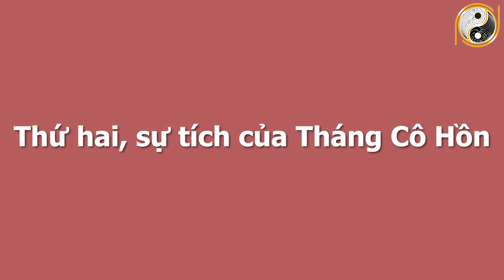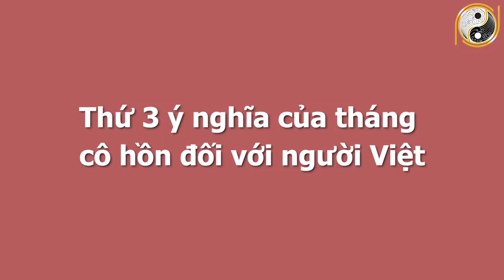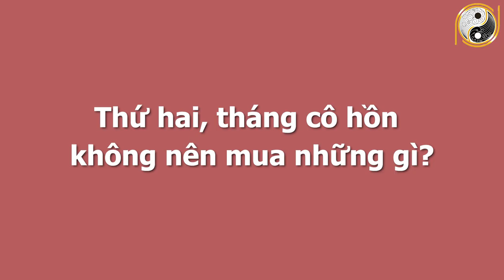SỰ THẬT RÙNG RỢN Về Tháng Cô Hồn [ Tháng 7 Âm Lịch ] YẾU TIM KHÔNG NÊN XEM Kẻo Sốc Đến Ngất Xỉu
01. Linh phù giải hạn
02. Hồ lô hóa giải Ngũ Hoàng
03. Mai Hoa Phú Quý
04. Gương bát quái tinh cầu
05. Kim bài thái tuế 2023
06. Vòng tam hợp Dần Ngọ Tuất
07. Vòng tam hợp Thân Tý Thìn
08. Vòng tam hợp Hợi Mão Mùi
09. Vòng Tam Hợp Tỵ Dậu Sửu
10. Bát bảo tâm kinh
11. Minh Quang pháp bảo cầu
12. Minh Quang pháp bảo lục giác
13. Tỳ Hưu Lộc Tài (Đồng)
14. Tỳ Hưu Khai Vận ( Bạch Ngọc)
15. Bách Niên Tụ Tài ( tụ tài lộc)
16. Song long ngọc ấn ( ấn thăng quan)
17. Kim bài ngũ Lộ Thần Tài
18. Hồ lô bình an ( treo xe)
19. Móc khóa văn xương
20. Ống bút văn xương gỗ đào
21. Bút văn xương gỗ đào
22. Bút văn xương gỗ đào nhỏ
23. Hoa mai kim tiền ( mạ vàng )
24. Các vật phẩm phong thủy khác SỰ THẬT RÙNG RỢN Về Tháng Cô Hồn [ Tháng 7 Âm Lịch ] YẾU TIM KHÔNG NÊN XEM Kẻo Sốc Đến Ngất Xỉu.
Thay mặt Ban biên tập chương trình, xin kính chúc quý vị luôn gặp vạn sự lành. Tấn Tài, Tấn Lộc, Tấn Bình An. Quý vị thân mến! Từ xưa đến nay, cứ mỗi khi bước vào tháng 7 âm lịch, là người dân lại truyền tai nhau về những kỵ, để tránh bị ma trêu quỷ hờn, rồi thì không ít người bảo nhau rằng phải tránh những việc trọng đại, tuyệt đối không mua xe, mua nhà kẻo gặp điềm xui xẻo vận rủi, khó khăn trắc trở trăm bề, nhưng trên thực tế thì hiếm ai hiểu được tháng cô hồn là gì, bắt nguồn từ đâu và nguồn gốc cùng ý nghĩa thực sự của chúng ra sao. Vậy thì hãy để Phong Thủy Gia Cát bật mí cho bạn ngay bây giờ nhé!